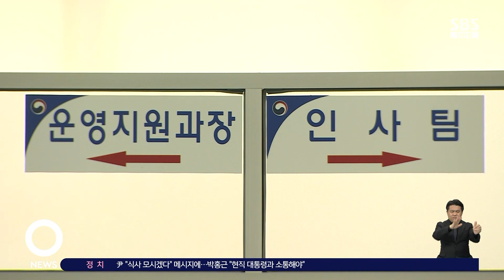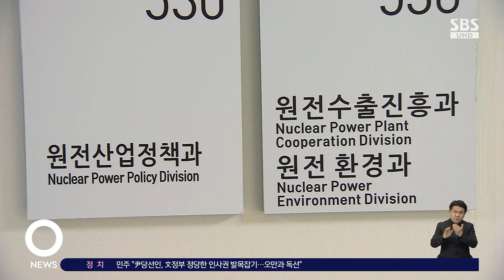'블랙리스트 의혹' 산업부 3년 만에 강제 수사 착수 / SBS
지난 2019년 고발된 '산업부 블랙리스트 의혹' 수사와 관련해서 검찰이 고발한 지 3년 만에 압수수색에 나섰습니다. 검찰은 '환경부 블랙리스트' 사건이 유죄가 확정되면서 이번 수사도 속도를 내게 됐다고 이유를 설명했습니다.
전형우 기자입니다.